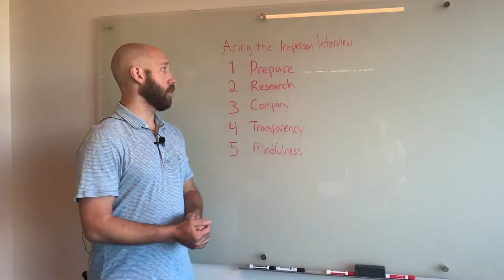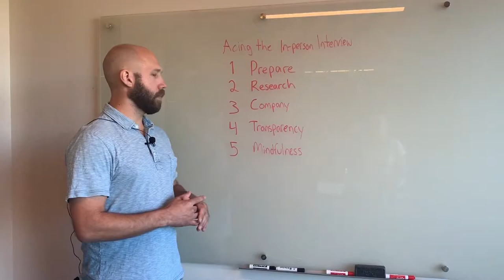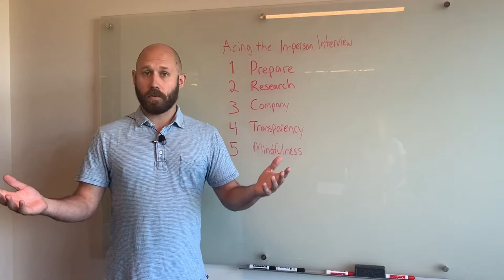Acing the Interview at a Top Tech Company [Food for Thought]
They liked your resume. You crushed the initial phone screening. Now it’s time for the in-person interview. On this week’s episode of Food for Thought, Mindgrub Special Ops Recruiter Sean Pennington reveals five secrets that will help you land a developer role at the tech company of your dreams.

Every other Wednesday, we give one of our Mindgrub experts five minutes or less to make us an expert on an important part of their job. In exchange, they're rewarded with their favorite snack (it's quite literally "food" for "thought").